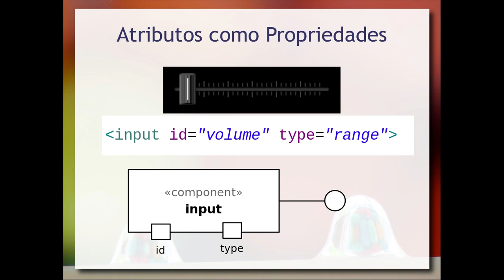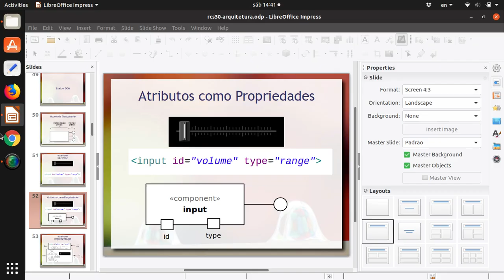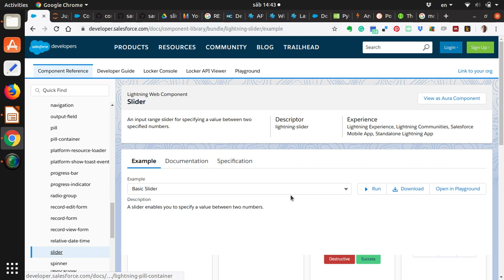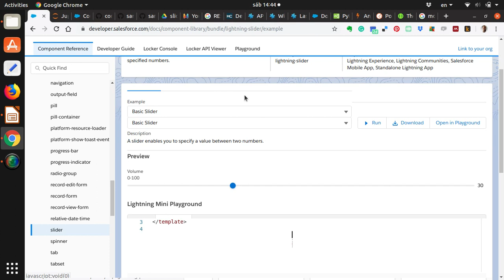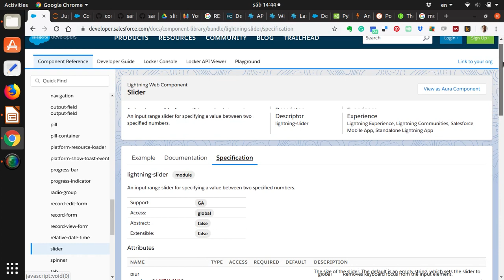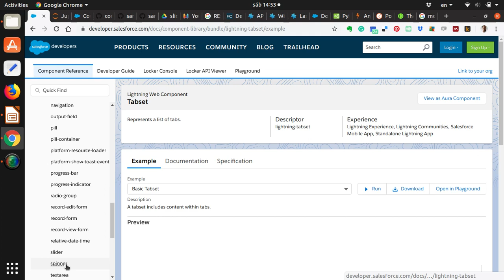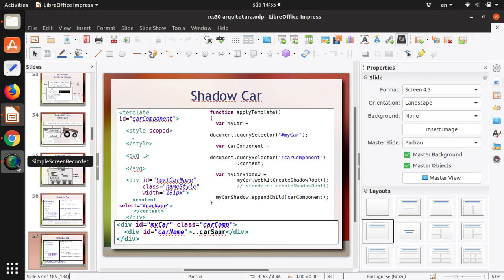Web Components e Salesforce Lightning - Aula 03 / parte 4 - Componentes de Software e Reúso 2019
Exemplo prático do uso de Web Components: Lightning Components do Salesforce. Apresentação do ambiente interativo com catálogo e ambiente para teste de componentes.

Dois exemplos de componentes: slider e tabs. Configuração do componente slider através de propriedades. Interação do componente com o Javascript. Componente de tabs e composição de componentes usando HTML.